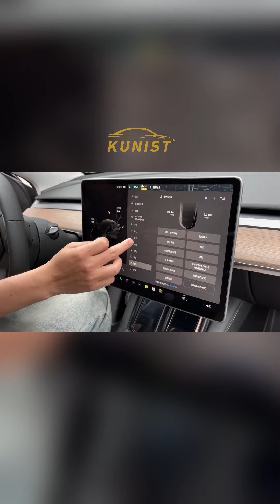How do you protect your new Tesla Model Y?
Tesla Model Y Accessories.